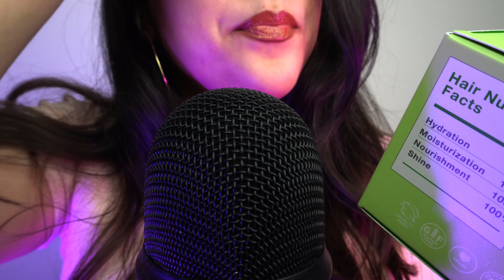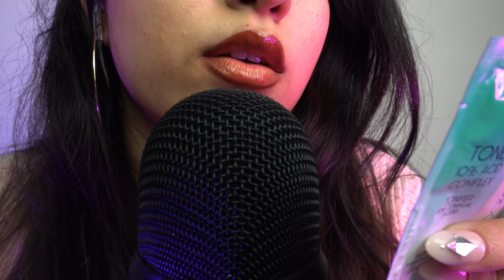ASMR Sephora VIB Sale Haul 💄Whispering, Gum Chewing, & Woodwick Candle 💄ASMR Sephora Haul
Hey besties! In this whispered ASMR haul video, I will be showing you what I got in the Sephora VIB Sale! Watching beauty videos is what got me hooked on YouTube, so making this Sephora haul felt like coming home in a way. This video will be whispered and includes gum chewing for extra tingles and the crackling sounds of a woodwick candle burning in the background. It'll include some unboxing sounds but it's mostly just a haul :)

I also got the elusive $100 Rouge Reward, so drop recommendations for what I should get below! I want to treat myself haha

Special thanks to my Patrons: Adrian, Mark, Chris, and Andrea. You are a big part of making this channel possible.

💕TIMESTAMPS💕
00:00 – Channel Intro
00:10 – Whispered video intro
2:27 – Briogeo Be Gentle, Be Kind avocado + kiwi mega moisture superfood mask
8:10 – Living Proof Dry Scalp Treatment
11:15 – Armani Sì mini spray
14:50 – Tocca Stella travel spray
18:11 – Kayali Vanilla 28 mini spray
25:02 – Samples!

Keywords for search:
ASMR Sephora VIB Sale Haul
sephora haul
sephora vib sale haul
vib sale
asmr hauls
asmr haul
asmr sephora
asmr sephora haul
asmr makeup haul
sephora vib sale 2021
asmr gum chewing
asmr gum chewing whisper
asmr unboxing
asmr unboxing sephora
asmr whisper ramble
asmr woodwick candle
asmr crackling candle
asmr crackling fire
asmr chewing gum
asmr chewing gum and whispering
asmr sephora vib sale
makeup asmr